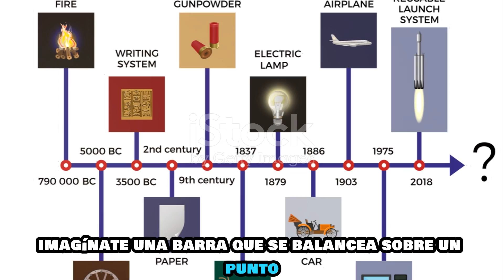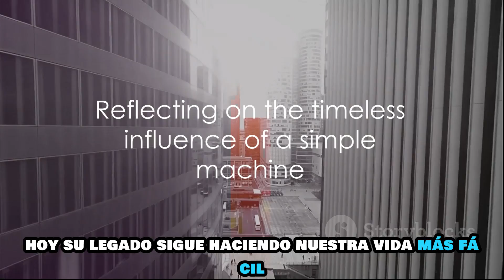La máquina simple la Palanca que Multiplica la fuerza: Construyendo monumentos y Egipto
En este fascinante video, exploraremos el ingenioso mundo de la palanca, una de las máquinas simples más fundamentales. Descubriremos cómo esta herramienta, considerada la más simple que existe, permitió a los antiguos egipcios multiplicar la fuerza aplicada en momentos cruciales. A través de ejemplos históricos, desvelaremos cómo la palanca fue esencial para la construcción de majestuosas pirámides y otros monumentos en el antiguo Egipto. ¡Acompáñanos en este viaje a través del tiempo y la ingeniería! 🏛️🔍
Enlace de Amazon España. Si quieres ayudar a este canal utiliza este enlace sin coste para ti

Enlace de VidlQ Potencia tu canal de YouTube

Enlace Mas información en este enlace

Temu.com Compra como rico la pagina de compras a los mejores precios

Travel Republic

Los libros que debes comprar

GoTranscript

Pectory A.I.